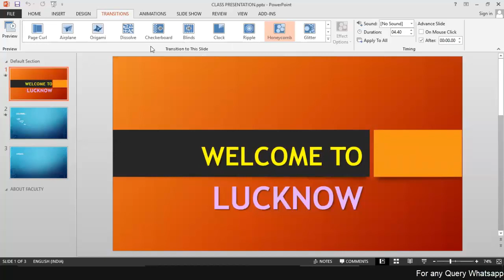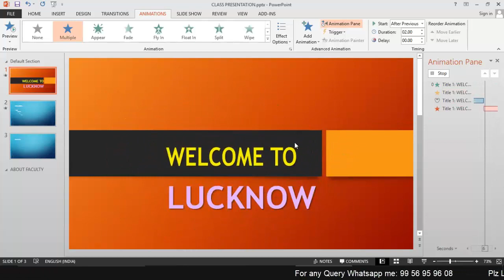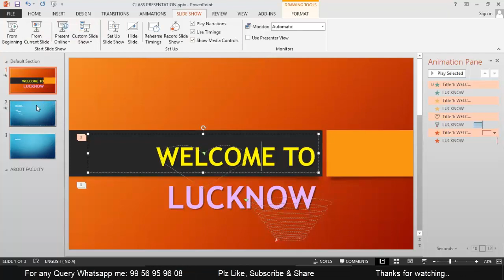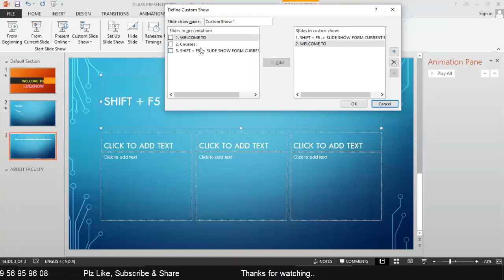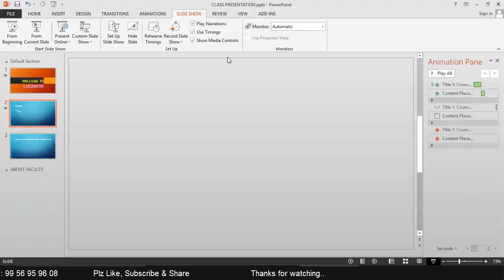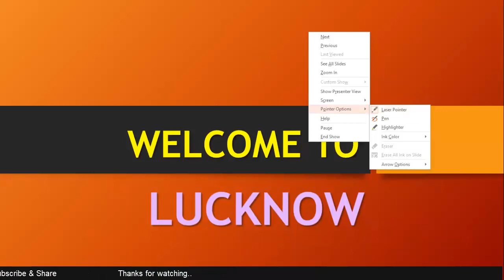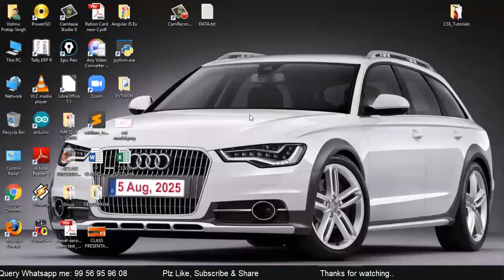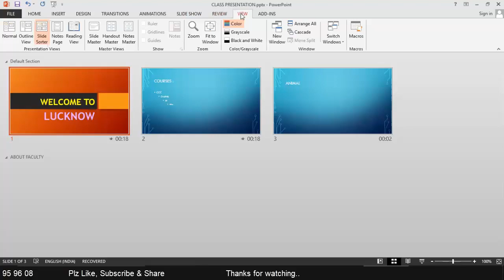Power Point in hindi Lecture-3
apni computer pathshala,
Power point by Vishnu sir,
power point in easy way,
power point in hindi,
tally erp9,
tally by vishnu sir,
c-Programmin Language,
vishnu sir,
नमस्कार दोस्तों इस चैनल पर जो भी वीडियो है, वह सब फ्री है सबके लिए।
अतः आप सभी से एक गुजारिश है की इस वीडियो और चैनल को ज्यादा से ज्यादा अपने दोस्तों को शेयर करें ताकि उन लोगों की मदत हो सके, जो लोग पैसा या टाइम के अभाव
 में कहीं पढ़ नहीं सकते। इससे हमें भी और ज्यादा वीडियो बनाने का मोटिवेशन भी मिलता रहेगा।
धन्यवाद्।

You can also see on my channel :,
What Is Tally?
In Hindi Simple Language,
tally by apni computer pathshala,
vishnu sir,tally in hindi,
apni computer pathshala,
apni pathshala,
tally for bignners,
 tally,
 tally ERP9 in hindi,
 tally gst, tally basic,
 accounts in tally,

material transfer from one godown to another godown,
payroll,
salary management in tally,